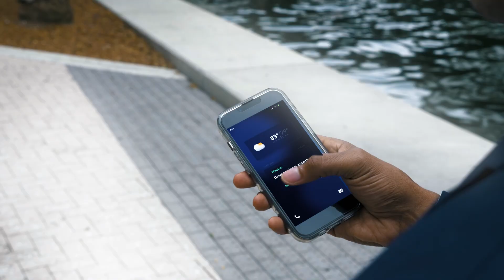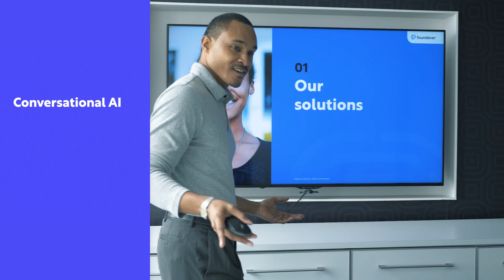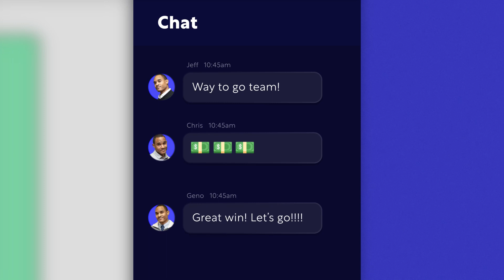Enhance your sales career as a business developer with Foundever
Whether you're a seasoned professional or an up-and-coming sales star, this three-minute video will introduce you to the vital role you could play in our company as a business developer.

Discover our award-winning culture and learn how you can help drive business growth at Foundever. Our business developers are key in selling our innovative solutions and securing new opportunities.

At Foundever, we're about more than just earning a paycheck. We're about creating memorable moments and building a fulfilling career. So, what are you waiting for? Dive in now!

To find out more about joining our team of growth architects and success dream-weavers, visit our careers

🌟Your responsibilities

00:00 Intro
00:15 Drive business growth
01:11 Sell simple innovative solutions
02:10 Close new logo opportunities
02:33 Summary

About Foundever Foundever™ is a global leader in the customer experience (CX) industry. With 170,000 associates across the globe, we’re the team behind the best experiences for +750 of the world’s leading and digital-first brands.